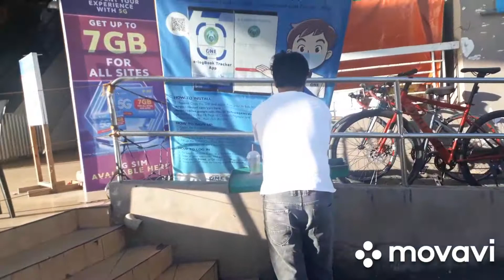Magtakaw muna kmi ni husband sa night market by asdv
Kain muna ng siomai, calamares at potato fries kami ni husband sa night market Calapan City